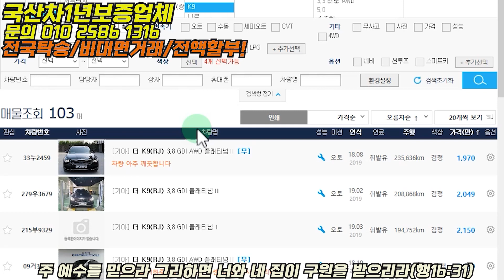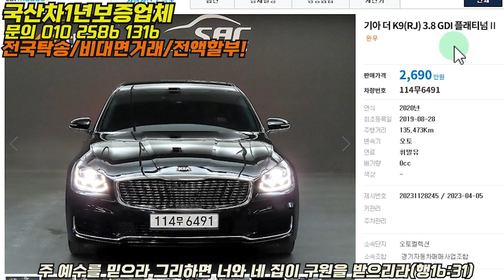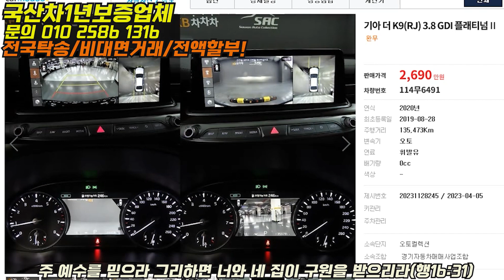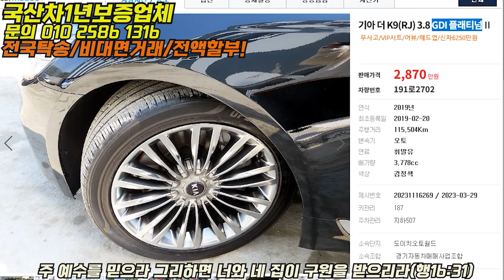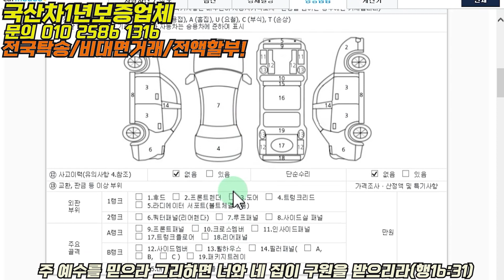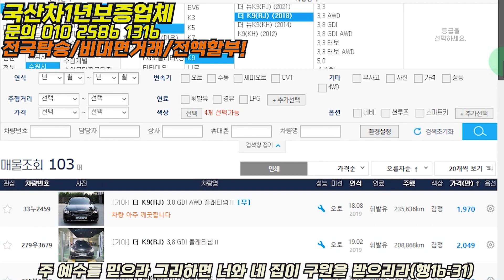더k9 중고 RJ 이렇게 싸다고? 신차에서 반토막 총 6대추천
2층 211호 CP 담당자 김기범사장